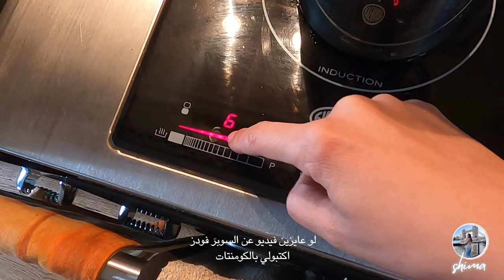عادات غيرت حياتي🙏🏻| فلوق ليه اختارت الحياه البسيطه الهاديه وسط الريف 🐓🍃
هولا اصحابي 💓
فيديو اليوم هيساعدكم نفسيا عشان هتتاملوا الطبيعه معايا وسط جمال الريف اليريطاني
و عرفتكم علي عادات يوميه غيرتلي من حياتي للاحسن و خلتني احسن ان انا انسانه استاهل كل حاجه حلوه في الحياه
و ازاي احب نفسي و اتعامل معاها وسط الضيق .. ايه اهميه المشي وسط الطبيعه

❥ F♡LL♡W ME ❥
♡تابعوا يومياتي في السفر علي الانستجرام